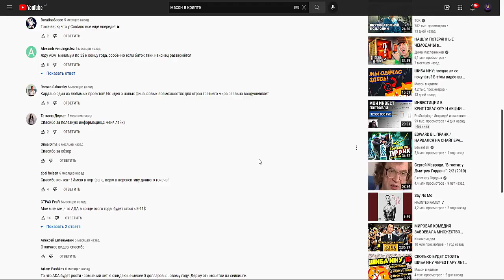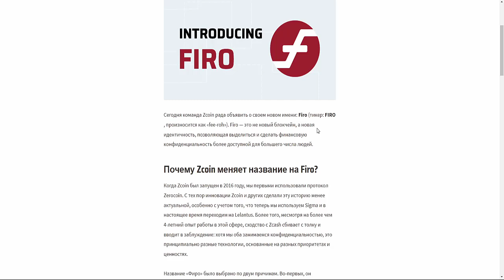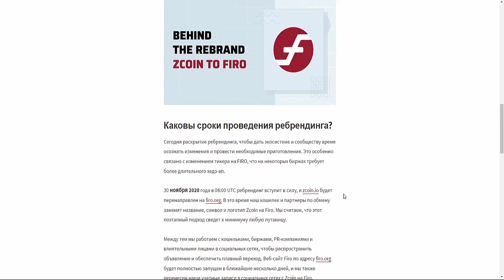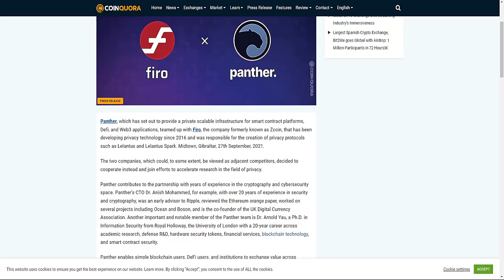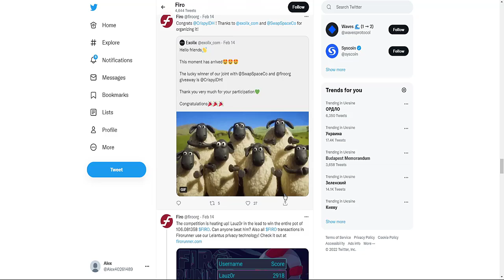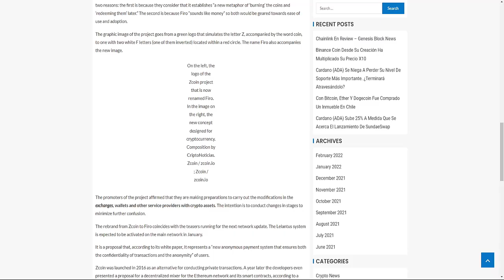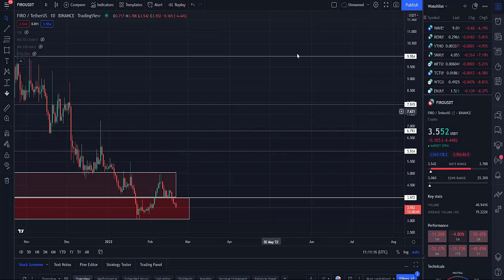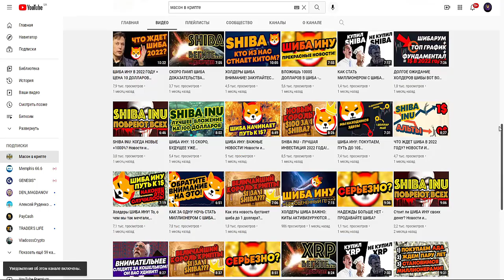FIRO - ФОРК ZCASH, РЕБРЕНДИНГ ZCOIN И АНОНИМНАЯ МОНЕТА В ОДНОМ ЛИЦЕ! ПАРТНЕРСТВО С PANTHER PROTOCOL!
В данном видеоролике обсудим криптовалюту FIRO (ранее - Zcoin):
1. Что такое FIRO? Форк Zcash, ребрендинг Zcoin и анонимная монета в одном лице!
2. Партнерство с Panther Protocol!
3. Стоит ли сейчас покупать FIRO?
4. Мой  прогноз и анализ.